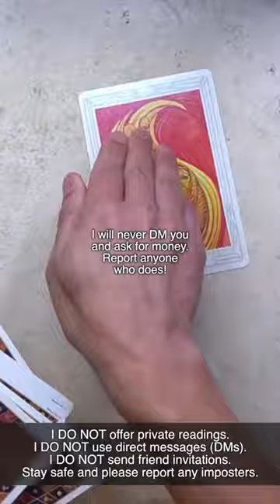Once you get motivated, the sky's the limit! | Sunday, October 22, 2023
1-Card, 1-Minute Daily Tarot Reading • Sunday, October 22, 2023

Remember I don't offer private readings and I don't use DMs.